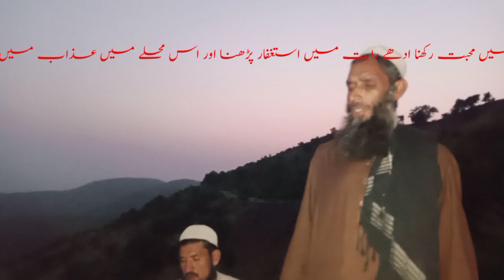Today I prayed with Tablighi brothers in Kuchi Masjid||aaj tablikhi bhaiyon ke sath namaz padi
Today, some labor brothers of the Tablighi Jamaat came to us and invited us to join them in the Maghrib prayer and said that you should perform the Maghrib prayer with us in the coal mine.  And we prayed together with great order and later we had a speech, it was very good. I felt pure and true Muslims who live very simply and are very good people. There was a difference in language, but still I felt that what they said  Very well said.  Hope you like it too. Thanks